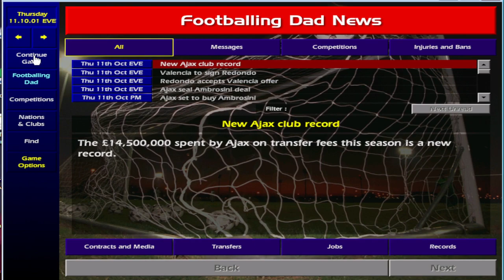Ajax | Championship Manager 01/02 #5